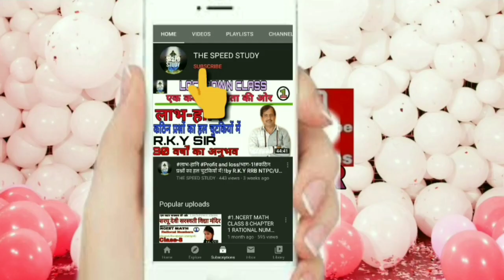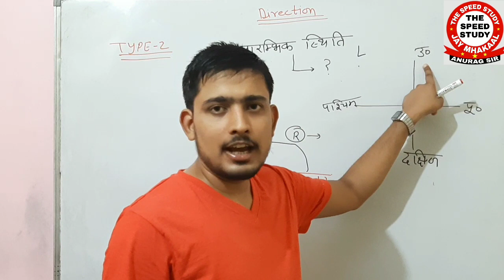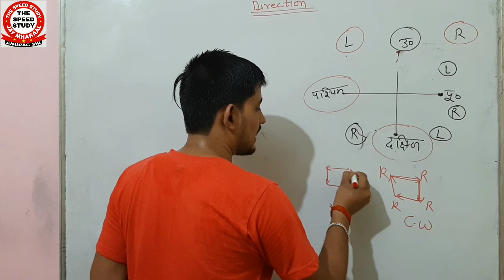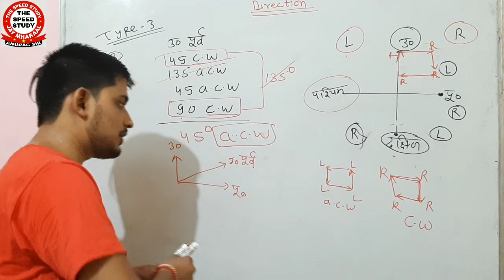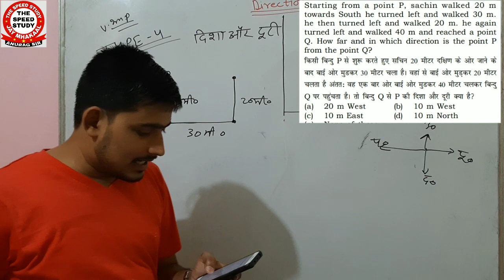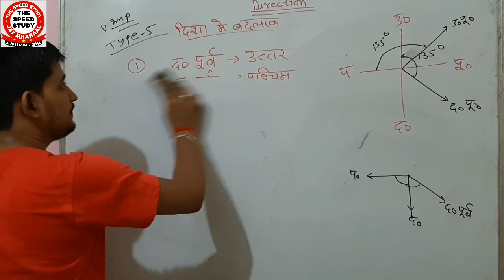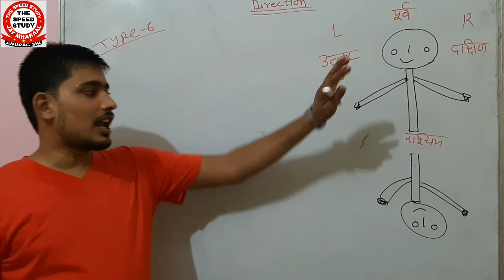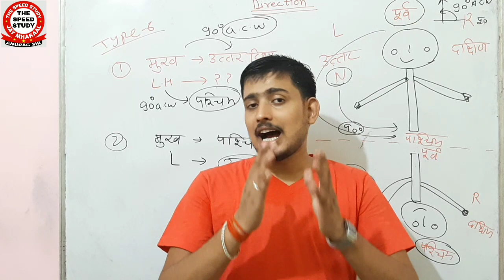Day-6 REASONING MASTER CLASS|| MHAMAIRATHAN || DIRECTION COMPLETE CONCEPT । दिशा परीक्षण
🔴Day-6 REASONING MASTER || MHAMAIRATHAN || DIRECTION COMPLETE CONCEPT ।। दिशा परीक्षण BY ANURAGSIR

🔴Day-5 REASONING MASTER || CLASS SUPER 30|| DIRECTION CONCEPT ।। दिशा परीक्षण BY ANURAGSIR